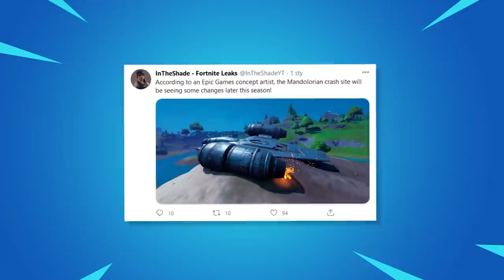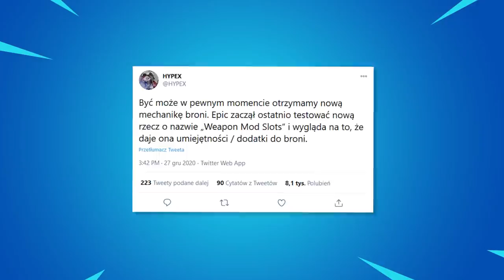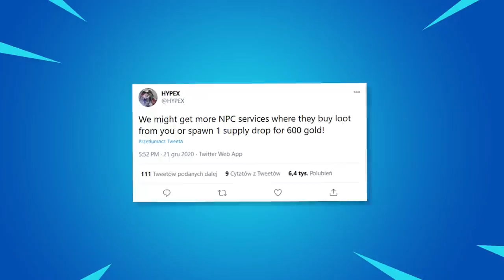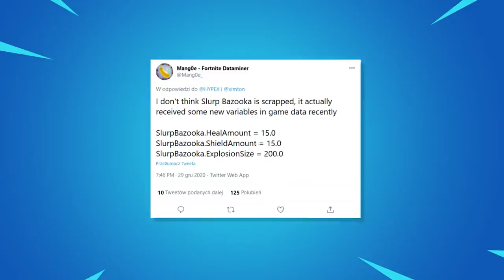*SEKRETNE* NOWOŚCI w Fortnite! (Modyfikacje, Skiny...)